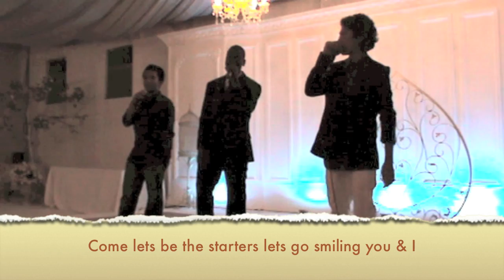Smile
Lyrics  :Jazz & Mubarak
Piano & Beats: Jazz
Singer          :Mubarak, Irsyad & Jazz

The song is not based on any other song. Mubarak & me started it from scratch. The lyrics, and the music for it. This is our first time singing it so sorry for the mistakes. Mistakes learned, must raise voice, must follow beat, must be dynamic. Please do give comments.  Please share.